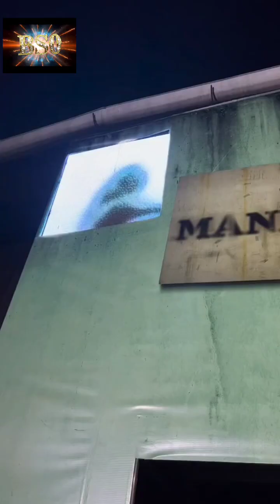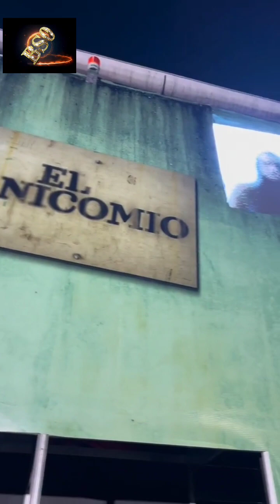Terror CIFCO 2023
Terror CIFCO 2023. Del 1 al 6 de agosto. en Fenadesal. ☠️👻👺🤡

CREARTE  es arte y publicidad, a tu alcance. 😎🤩✨🎨🎬🎤

️Le creamos su publicidad, con arte
✅️ Diseño de logos animados
✅️ Fotos y videos publicitarios
✅️ Locución
✅️ Animación de eventos con arte
✅️ Cursos de diseño, Locución, publicidad, marketing, teatro, dibujo, etc.
✅️ Curso de producción audiovisual, desenvolvimiento escénico...
✅️ Curso de redacción, elaboración de guiones cinematográficos, story board...

✅️Mi IG.

✅️Mi canal de tik tok.

✅️Mi canal de you tube.